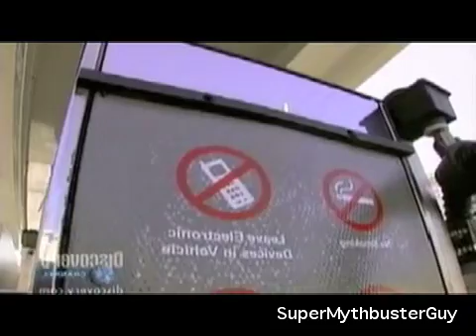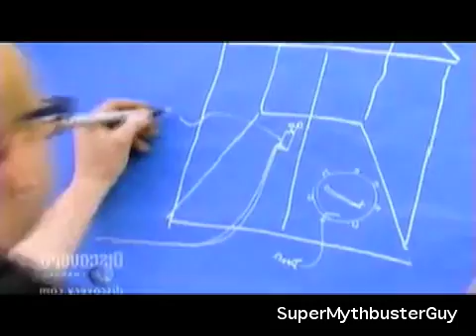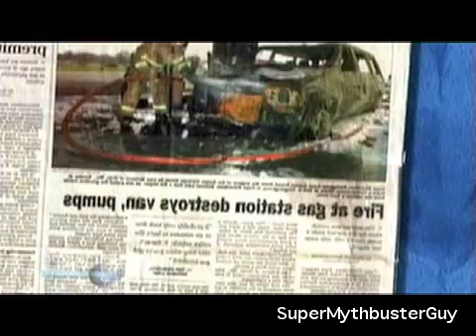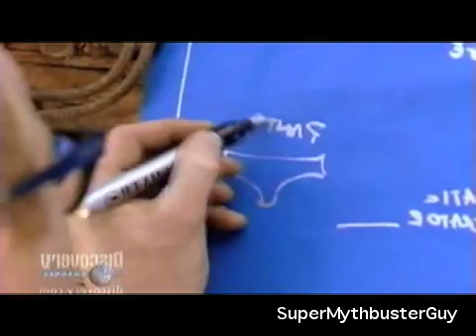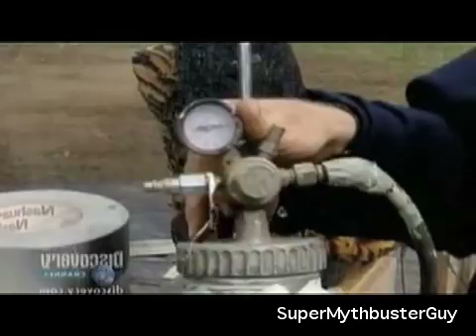Mythbusters Cell Phone Destroys Gas Station (1/3) S01E02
Myths tested:
Will using a cell phone near a gas pump cause an explosion?
Will silicone breast implants explode or expand in low pressure?
Can a standard CD-ROM drive shatter a CD?